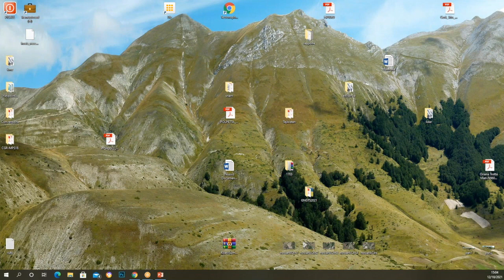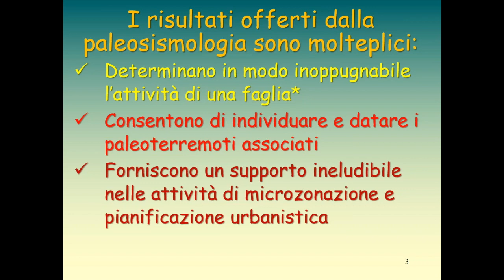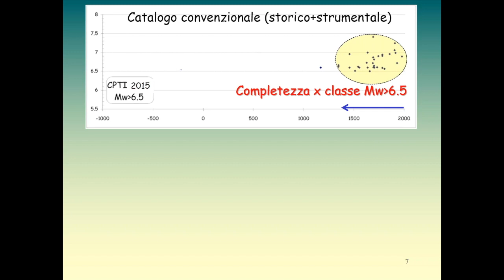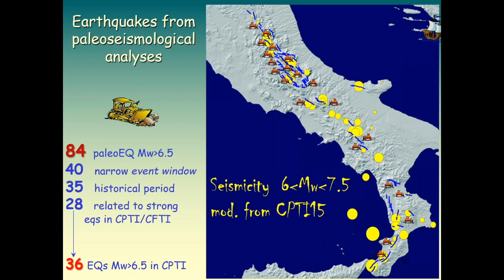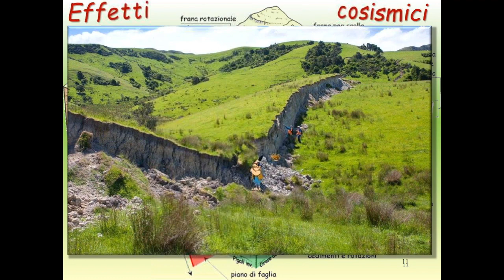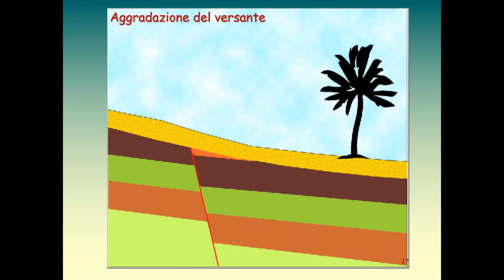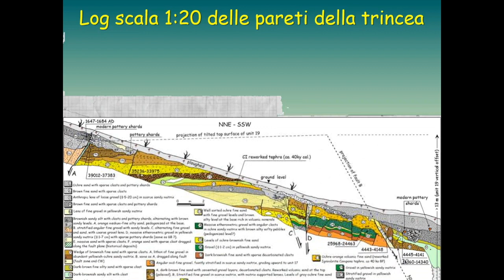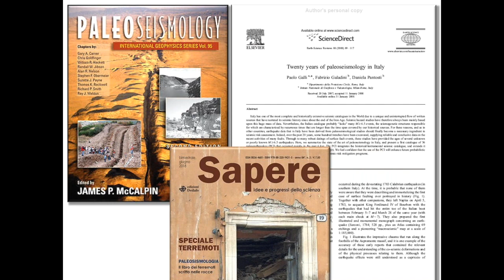IGAG-CNR webinar del 12/10/21. Dott. P. Galli - Tettonica Attiva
Mese tematico dei webinar IGAG-CNR su Tettonica Attiva. Titolo: "Paleosismologia, i terremoti non scritti".